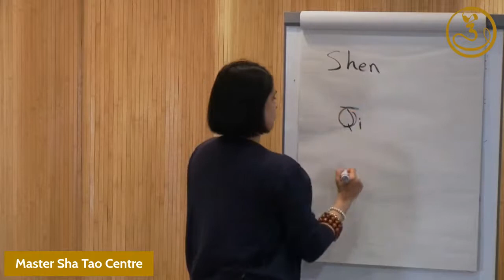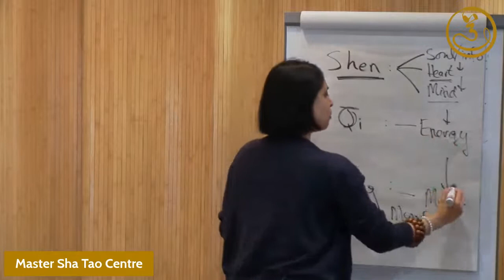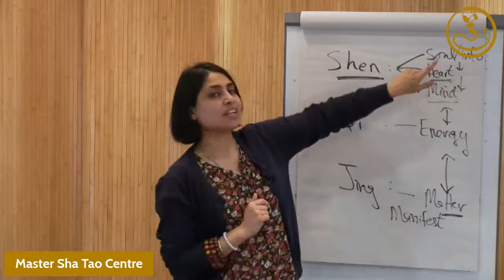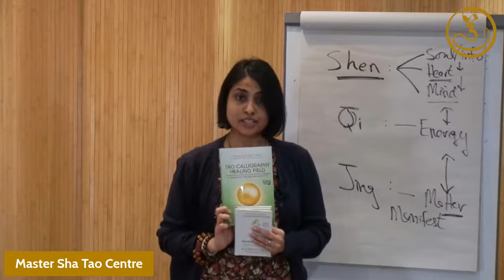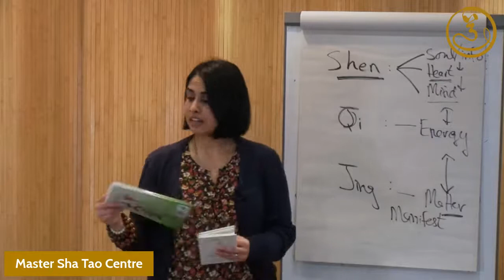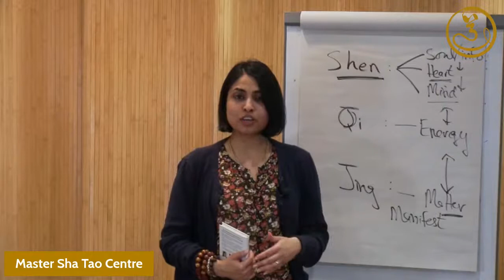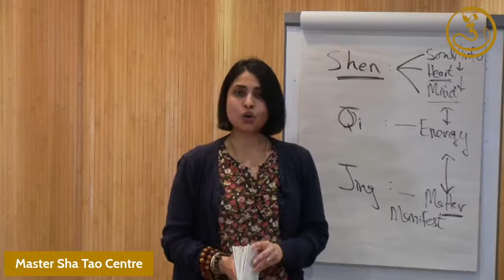Countdown to the Spiritual Way for Financial Abundance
Get a taste of what's to come .